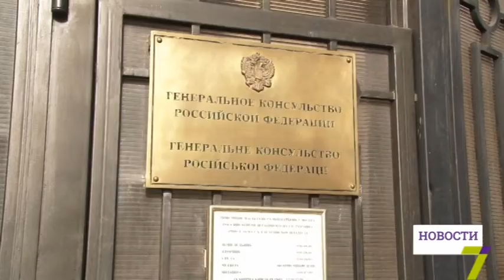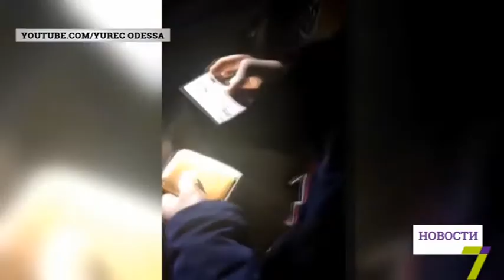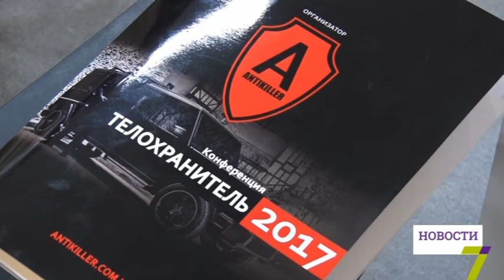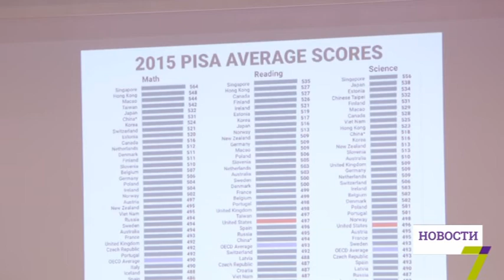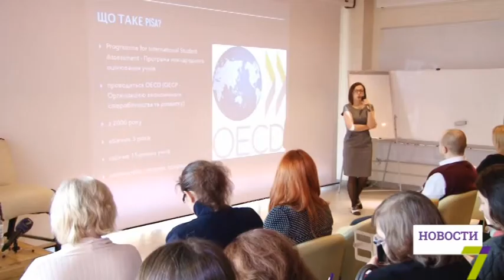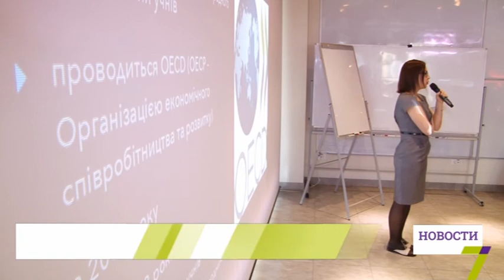27 февраля: выпуск новостей от 16:00